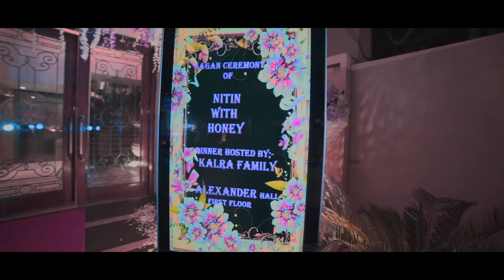NIHUN Wedding in Delhi | Blog on WED Tease | Wedding Highlights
NIHUN - self written story is one those mainstream short stories of Love at First Sight, seeking ways to reach out your crush, fighting all odds to achieve Destiny.

Yes! after all ... its real life !

Copyright : T Series Music